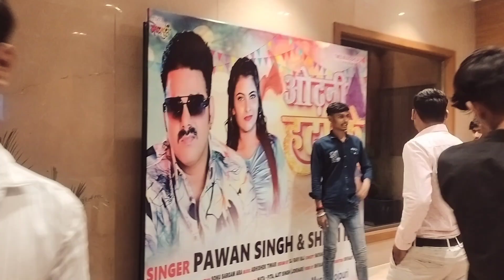भोजपुरी के पावर स्टार💪 पवन सिंह के Event में गए हम॥ Khushi dwivedi॥